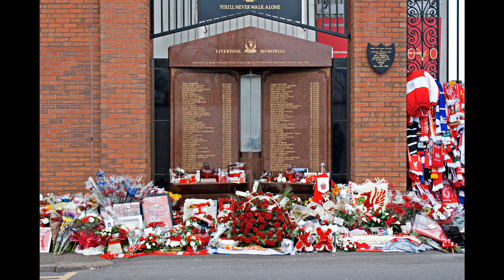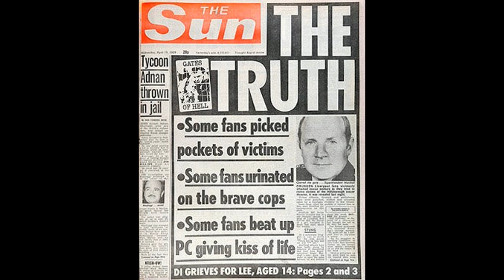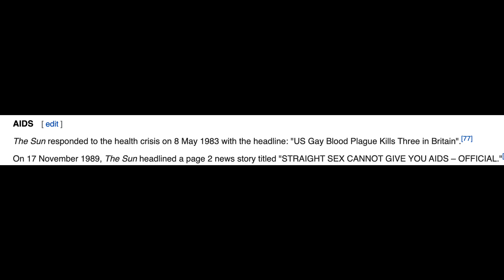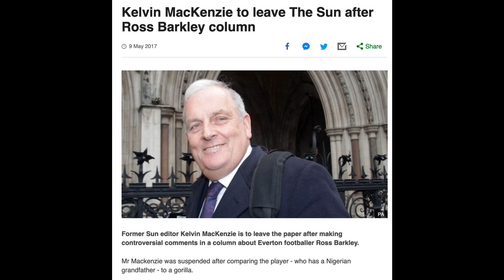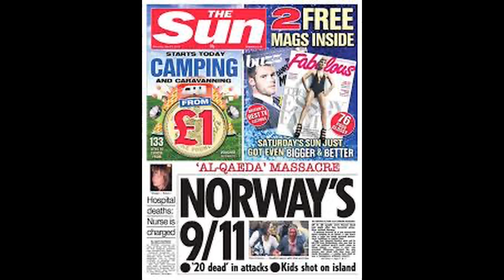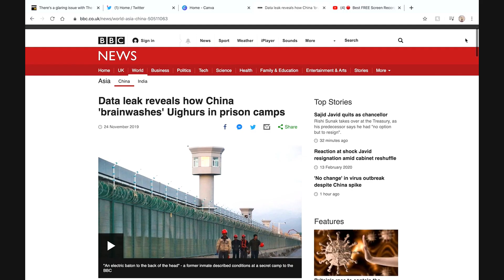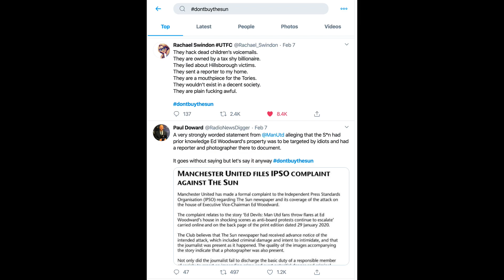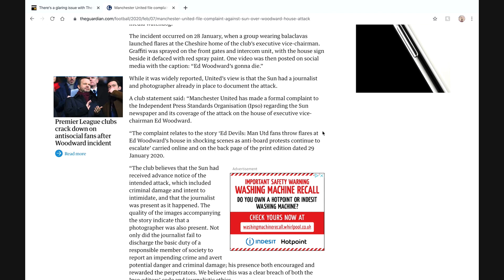DONTBUYTHESUN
This video is about the sun and why i choose not to buy it, hopefully this changes your mind or helps you question why you buy it if you do.